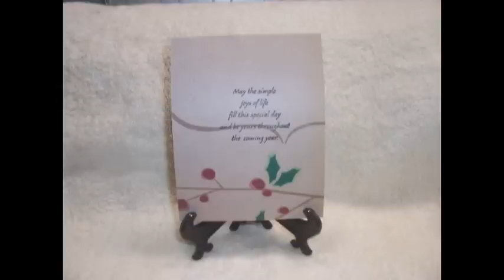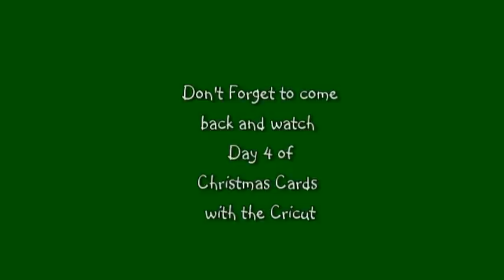Christmas Cards with the Cricut - Day 3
Here is Day 3 of Christmas Cards with the Cricut.